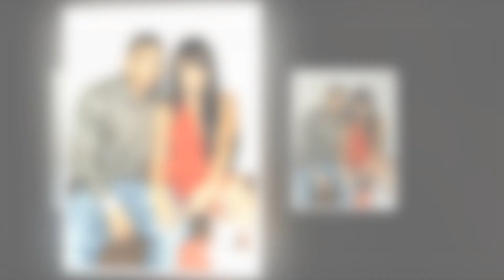New Update!! Breaking News Of Nelly and Ashanti || It will shock you